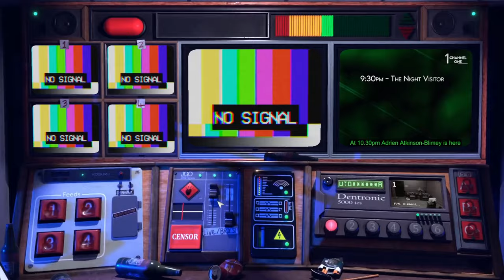Not for broadcast Bits of your life - Mash Pit achievement